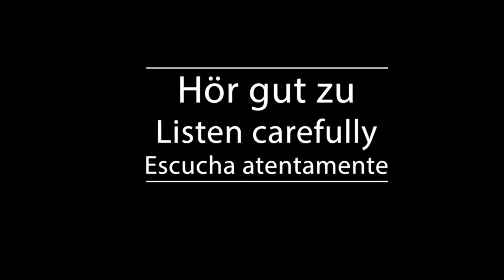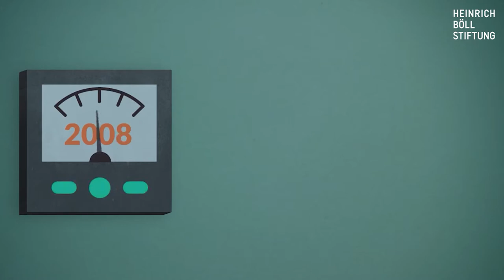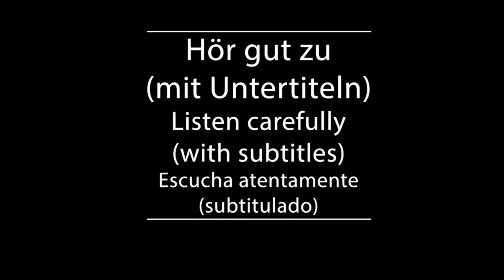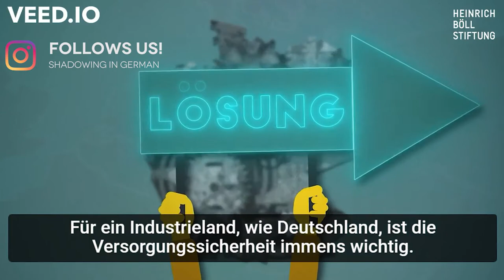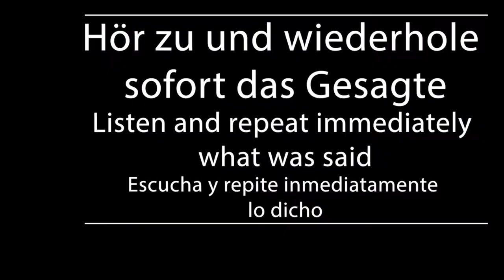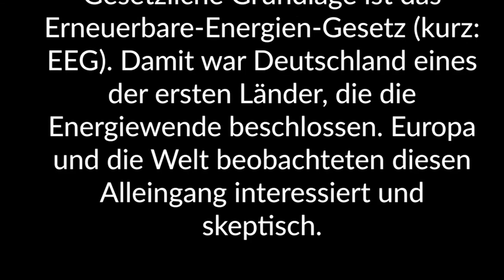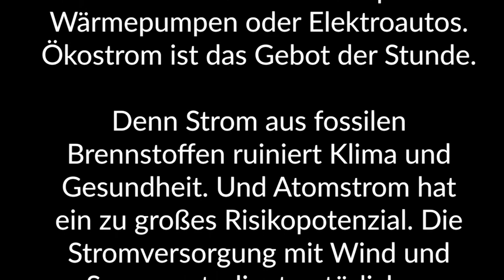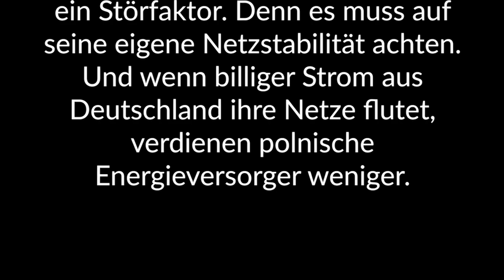Shadowing in German- 1. Die Energiewende (Mit Europa, für Europa!)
Timelines:
00:10  Hör gut zu /Listen carefully/Escucha atentamente
03:06 Hör gut zu (mit Untertiteln)/ Listen carefully (with subtitles)/ Escucha atentamente (subtitulado)
06:01 Hör zu und wiederhole sofort das Gesagte/ Listen and repeat immediately what was said/Escucha y repite inmediatamente lo dicho

Text:
Fangen wir mit einem kleinen Rückblick an...  Im Jahr 2000 beschließt Deutschland den Ausbau von Erneuerbaren Energien wie Solarkraft,  Biomasse und Windenergie stark zu fördern.

Gesetzliche Grundlage ist das Erneuerbare-Energien-Gesetz (kurz: EEG). Damit war Deutschland eines der ersten Länder, die die Energiewende beschlossen. Europa und die Welt beobachteten diesen Alleingang interessiert und skeptisch.

Durch die Förderung der “Erneuerbaren” konnten auch Bürgerinnen und Bürger aus dem Klimaschutz wirtschaftlich profitieren, indem sie eigenständig in Windräder und Solarpanele investieren und sich somit an der Energiewende beteiligen. Zwischen 2000 und 2017 wuchs der Erneuerbaren-Anteil im Stromsektor von 6% auf 36 % an.

Heute arbeiten in Deutschland ca. 330.000 Menschen in diesem Sektor. In Zukunft werden wir noch mehr Strom brauchen. Zum Beispiel für Wärmepumpen oder Elektroautos.  Ökostrom ist das Gebot der Stunde. Denn Strom aus fossilen Brennstoffen ruiniert Klima und Gesundheit.

Und Atomstrom hat ein zu großes Risikopotenzial. Die Stromversorgung mit Wind und Sonne unterliegt natürlichen Schwankungen. Klar – mal bläst der Wind, mal ist Flaute. An sonnigen Tagen gibt es viel Solarstrom, an wolkigen weniger. Für ein Industrieland, wie Deutschland, ist die Versorgungssicherheit immens wichtig.

Was also tun?  Der Stromhandel mit dem Ausland und die automatische Anpassung des Verbrauchs sind kostengünstige Flexibilitätsoptionen. Für diese Flexibilität ist es hilfreich, dass Deutschland europaweit vernetzt ist. Steuerbare Kraftwerke, die man hochfahren oder drosseln kann, geben zusätzlichen Spielraum. In der Zukunft werden neue Speicher nötig sein.

Strom kann in Batterien, Pumpspeicherwerken und durch die Umwandlung in Wasserstoff gespeichert werden. Noch ist das zwar teuer, doch in Zukunft wird es günstiger dank des technologischen Fortschritts. Europa bietet für diese Herausforderungen die Lösung. Denn Europa ist bereits gut vernetzt über den Binnenmarkt und Stromautobahnen.

Aus deutscher Perspektive ist der Stromhandel mit Nachbarstaaten gut für die Versorgungssicherheit.  Und die Stromanbieter freuen sich, weil sie Überschussstrom exportieren können.  Doch für Polen beispielsweise ist der überschüssige Strom aus aber Deutschland eher ein Störfaktor. Denn es muss auf seine eigene Netzstabilität achten.  Und wenn billiger Strom aus Deutschland ihre Netze flutet, verdienen polnische Energieversorger weniger.

Untertitel: Heinrich-Böll-Stiftung